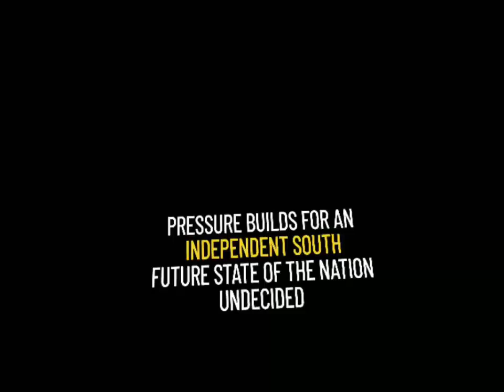Shattered State VR - Can Supermassive Games Get Back on the Horse?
Shattered State is a new VR political thriller from Supermassive Games, who recently released Bravo Team and The Inpatient for way too much money on PSVR. Can they start making up for it? Let's discuss.